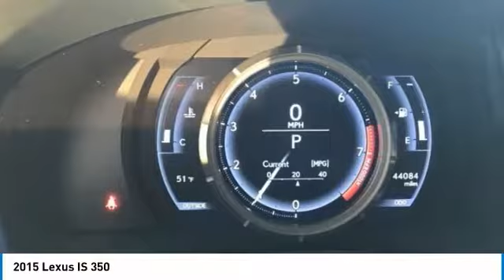2015 Lexus IS Dallas TX, Ft. Worth TX, Grapevine TX F5021587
Grubbs INFINITI
1500 E State Highway 114